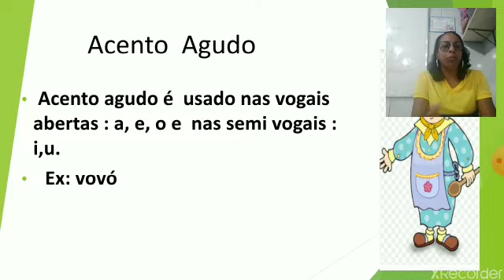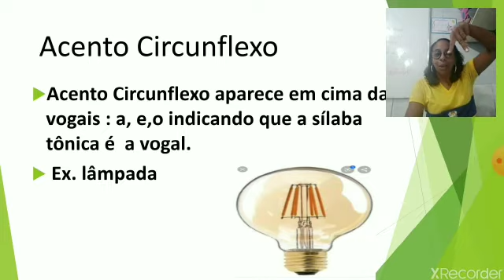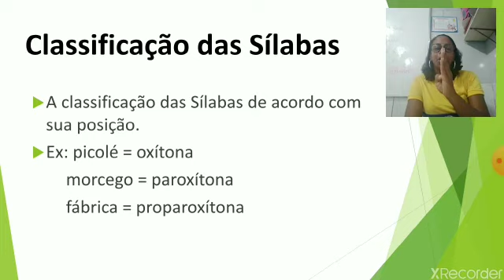04/05-VÍDEO AULA DE PORTUGUÊS 2 ANO